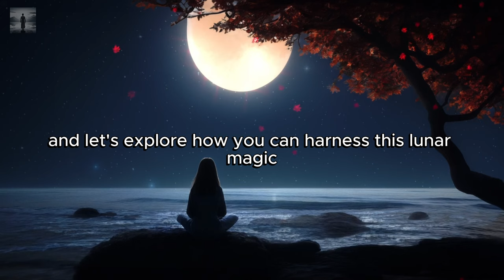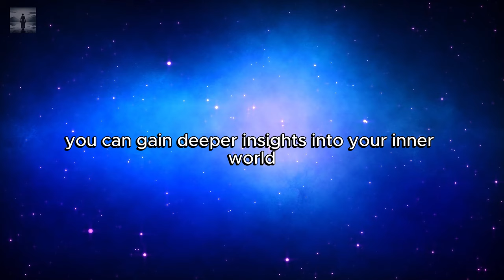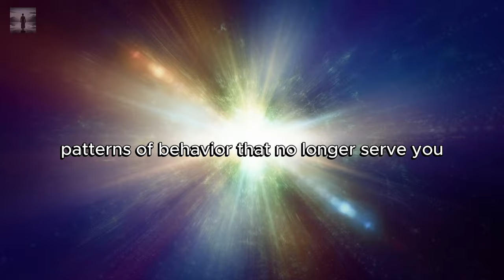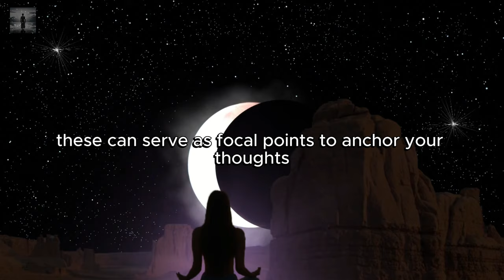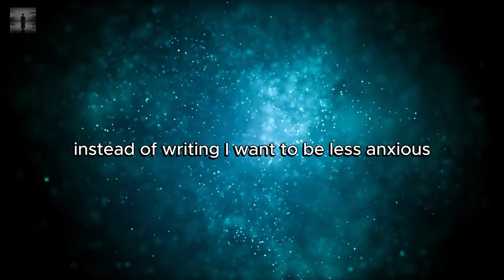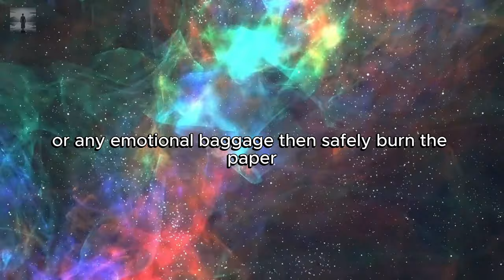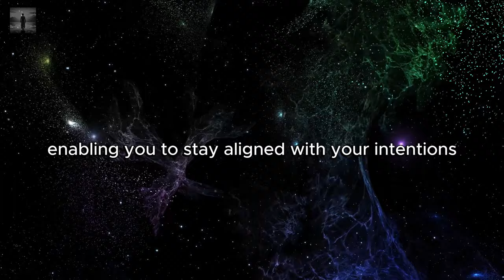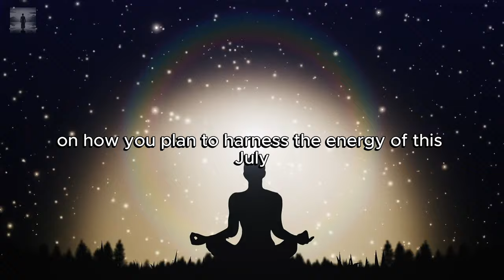The Full Moon In July Will CHANGE Your Life ✨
In this video "The Full Moon In July Will CHANGE Your Life ✨", Discover the transformative power of the July Full Moon! 🌕✨ In this video, we delve into how the full moon can radically change your life with insights from Dolores Cannon. Learn how to harness this lunar energy for reflection, release, and setting powerful intentions. Whether you're a seasoned moon gazer or new to moon rituals, this guide will help you embrace the full moon’s magic and make the most of its profound influence. Watch now and start your journey towards personal growth and transformation! 🌟

⏲ TIMESTAMPS ⏲
00:00 Intro
00:43 Understanding the Full Moon's Energy
03:32 The Significance of July's Full Moon
06:56 Preparing for the Full Moon Ritual
10:00 The Power of Intention Setting
12:03 Embracing the Release Ritual
14:38 Cultivating Gratitude